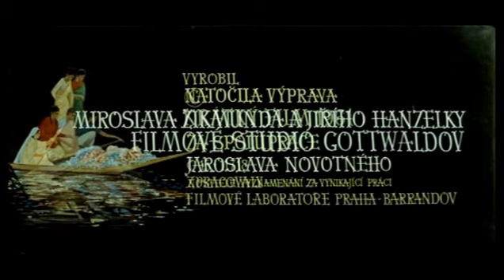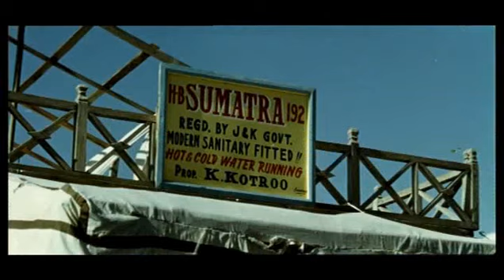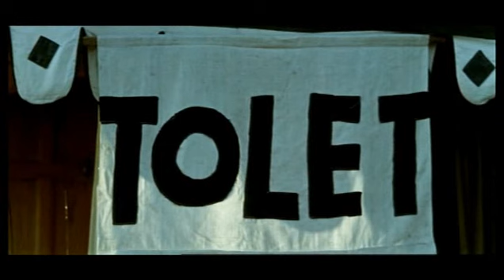Hanzelka a Zikmund - Je li kde na světě ráj